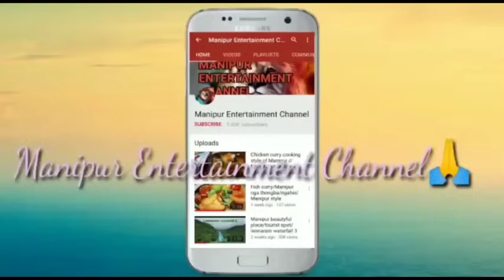Chandel Gi Bhara Ka//Real horror story//Manipuri horror story//Asengba wari